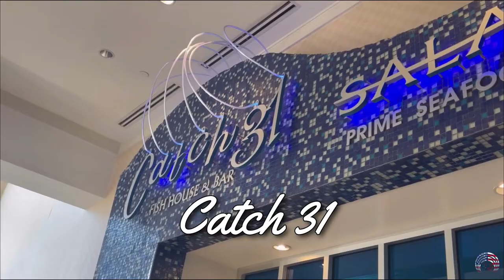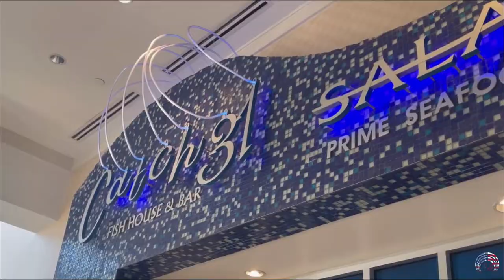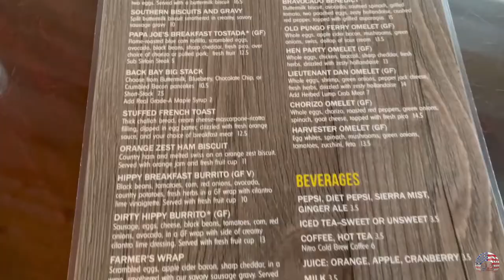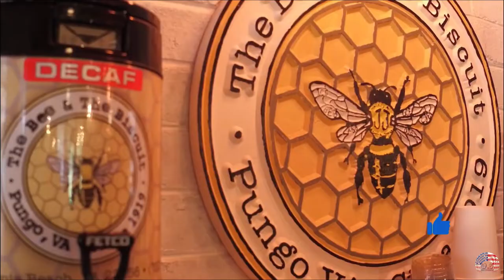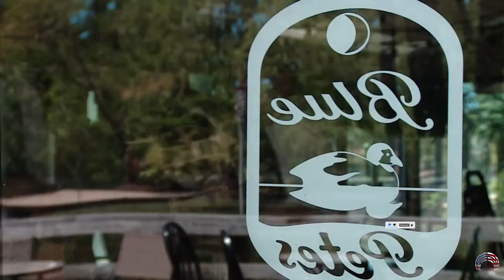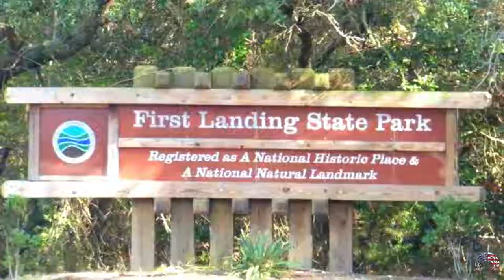Virginia Beach Restaurant: 9 Best Restaurants in Virginia Beach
If you're visiting Virginia Beach for a relaxing holiday, it may be difficult to walk away from the beach - even for food. Well there's no reason to. The Chesapeake Bay and the Atlantic Ocean have various waterfront eateries, and high-end dining.
Oysters, brunch, and Southern cuisine are all the three essential ingredients of the food scene.
If you're lucky, you'll get the three items on one platter. To make the best of what the ocean and the shore can offer, The restaurants in Virginia Beach insist on using local and seasonal ingredients.
This means that the menus are constantly changing, and various special boards are loaded with fresh food. One of the best ways to spend time during your visit is to sample the local seafood.
Here are a few of our favorite spots to soak in the views of the water while you eat food and drinks.

01:02 9-Catch 31
02:02 8-Rudee's on the Inlet
03:10 7-The Bee & The Biscuit
04:02 6-Bubba's Seafood Restaurant & Crab House
04:40 5-Three Ships Coffee
05:23 4-Blue Pete's
06:08 3-Commune
07:11 2-Bay Local Eatery
08:25 1-Terrapin

Music Used
(Under 10 second)